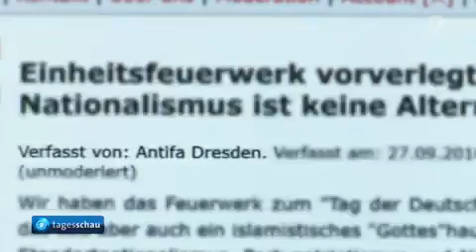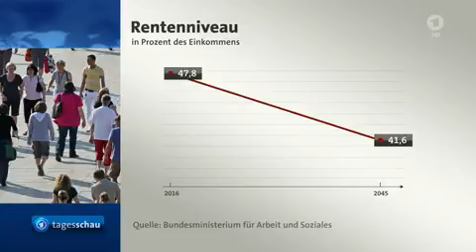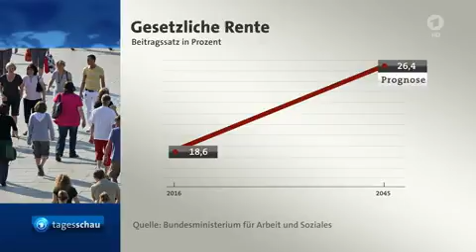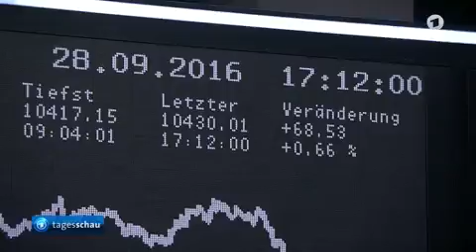Tagesschau | 28. 09. 2016 17:00 Uhr (mit Susanne Holst) [GANZE FOLGE] | Das Erste HD 1080p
Themen der Sendung: Internationales Ermittlungsteam zu Abschuss von MH17, Trauer um Israels Ex-Präsidenten Shimon Peres, Ermittlungen nach Anschlägen in Dresden, Terrorverdächtige in drei EU-Ländern festgenommen, Erneut massive Luftangriffe in Aleppo, Bundesarbeitsministerium veröffentlicht Prognose zum Rentenniveau, Lufthansa übernimmt Brussels Airlines, Die Börse, VW stellt Elektro-Auto vor, Lürssen-Gruppe übernimmt Blohm und Voss, Das Wetter

Moderator: Susanne Holst

Dieses Inhalt gehört zu:
© ARD-Aktuell/tagesschau.de

Alle Rechte verbleibe bei der ARD.